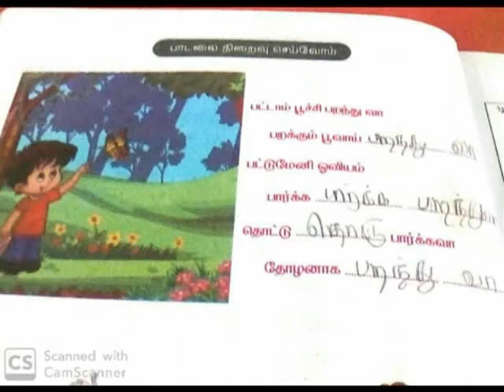IV PATTAMPOOCHI SONG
IV TAMIL SONG